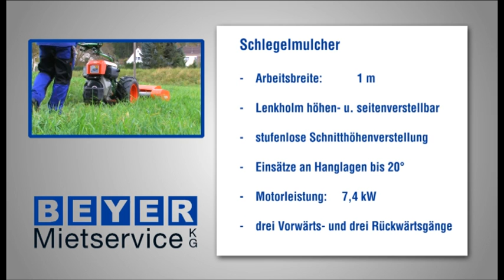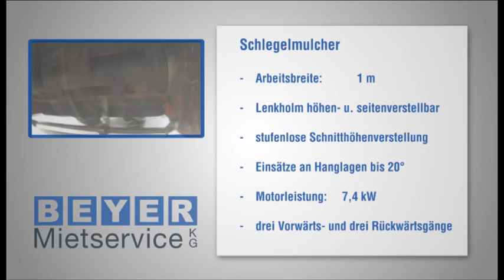Schlegelmulcher mieten (inkl. Bedienung) | BEYER-Mietservice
: Durch Mulchdecken bzw. –schichten entstehen nährstoffreiche Böden. Der Schlegelmulcher aus dem Beyer-Mietpark liefert dafür optimale Arbeitsergebnisse mit hoher Flächenleistung und guter Häckselqualität. In diesem Video wird nicht nur die Funktion gezeigt, sondern es sind auch interessante Einstellungen mit der Actioncam (GoPro) zu sehen.